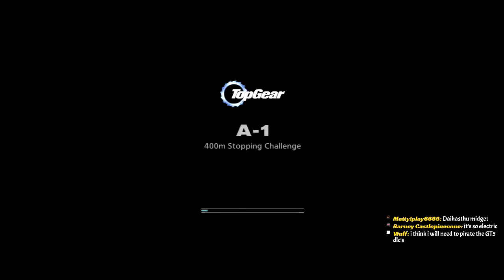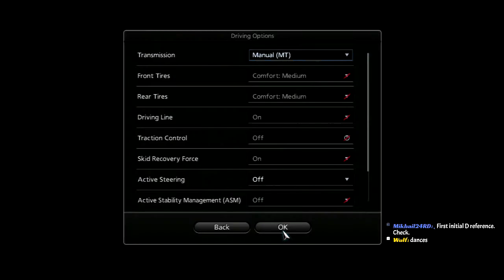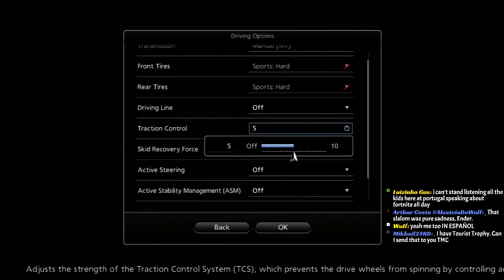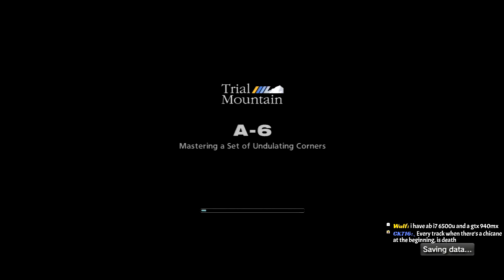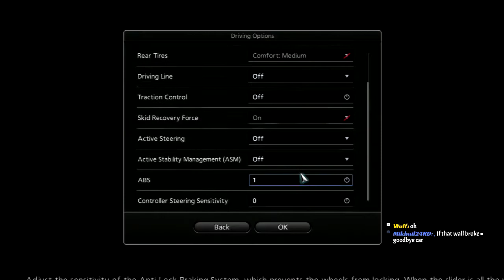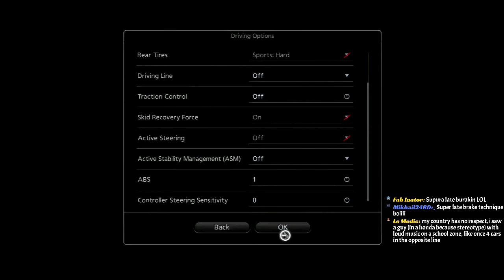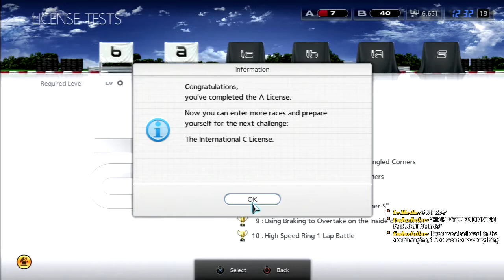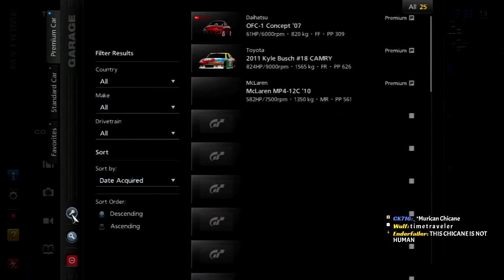Let's Play Gran Turismo 5 [A-Spec]: National A License (Part 2)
Welcome To Let's Play Gran Turismo 5 (A-Spec) Part 2 of 76!